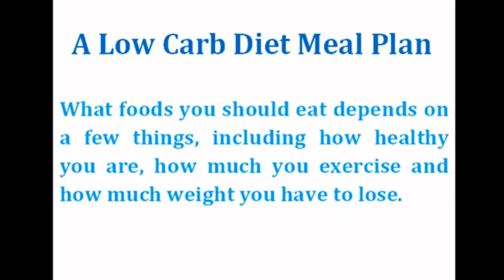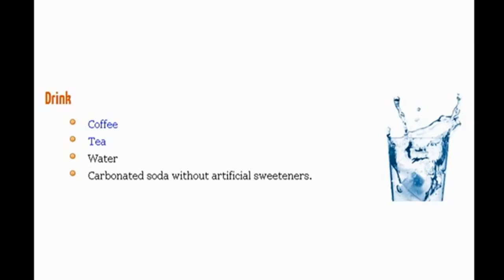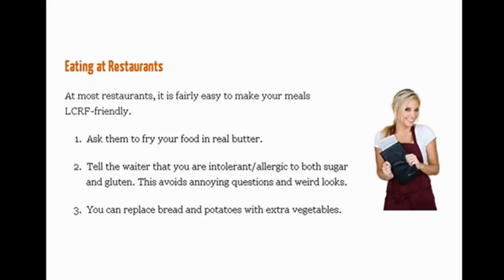low carb diet weight loss in 2 weeks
Hi and welcome to Whateverlife, in this video, I am going to share information regarding benefits of a low carb diet for your health,
and best and worst foods for a low carb diet and also best foods for a low carb diet, which include  the best fruit for a low carb diet
best high protein low carb diet  &  Atkins low carb diet.

Best low carb diet will boost your metabolism and increase the process of weight loss within no time, a good low carb diet
a high protein low carb diet will boost your body immune system and infuse weight loss

A vegetarian low carb diet can be good for you since it regenerates new cells, athletes low carb diet always include veg in them
atkins low carb diet & diabetic low carb diet are two most powerful things which must be done after talking to nutrition expert

desserts for a low carb diet include a wide range, diabetic low carb diet plan is good for you if you are having type 2 diabetes

Did you lose weight on a low carb diet answer is yes you can
does a low carb diet work, definitely, it will work if you practice it without fail easy low carb diet can be used as a part of life

effects of low carb diet will be minimal if you do it in a specific manner, consume fat low carb diet and healthy low carb diet
to have a healthy life and weight loss in 2 weeks